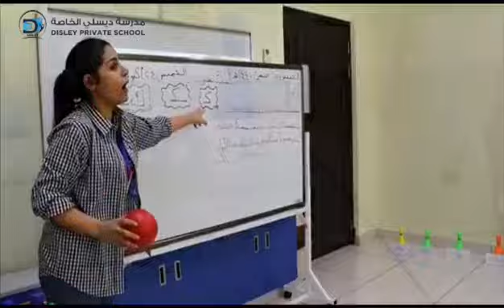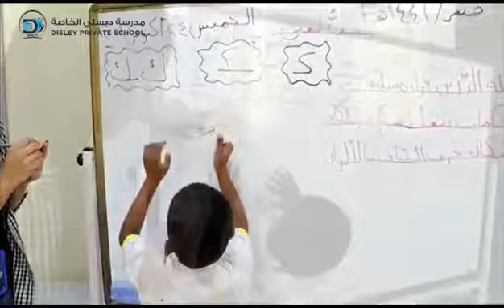مدرسة ديسلي الخاصة، درس اللغة العربية في الصف الأول